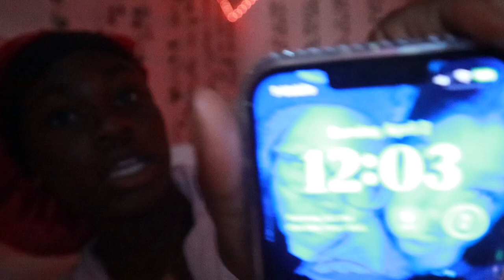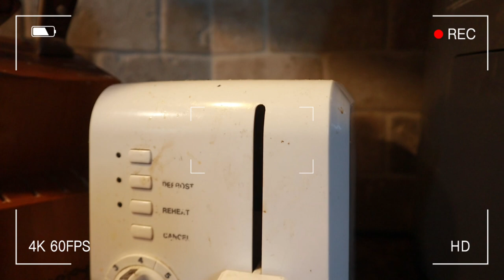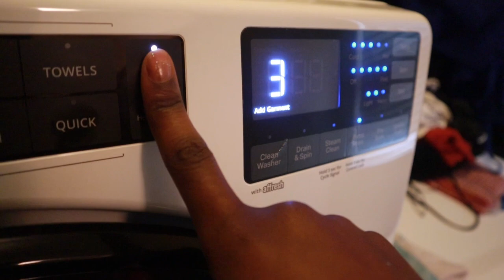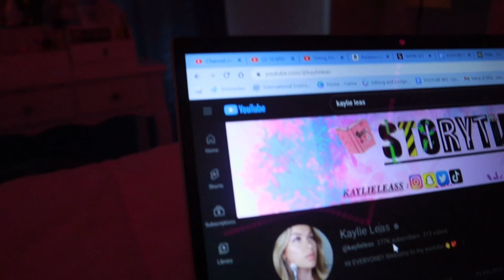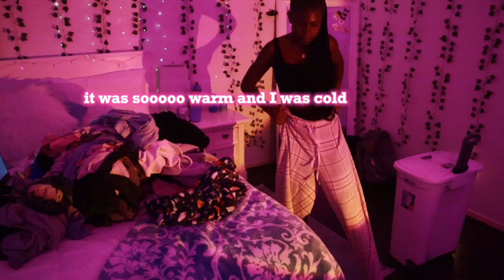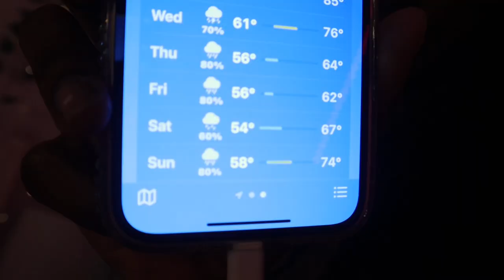sunday reset: being productive, self care, laundry, cleaning, + organization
Sunday reset. Basically I'm cleaning and getting ready for the week. That's about it.

FAQ:
Age: 15
Height: 5’4
Weight: 120-125
Ethnicity: Ghanaian